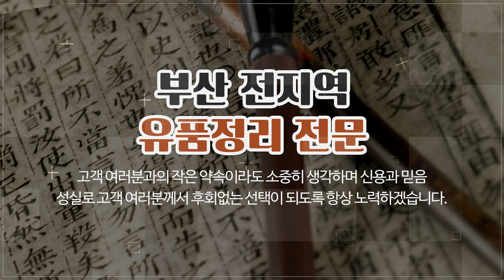부산유품정리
폐기물처리,철거,부산유품정리